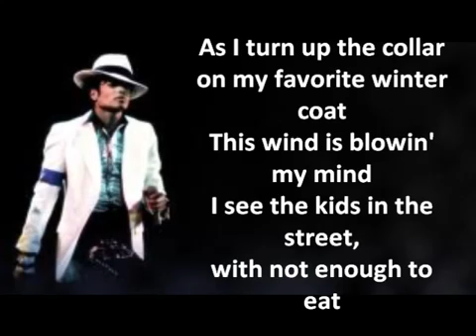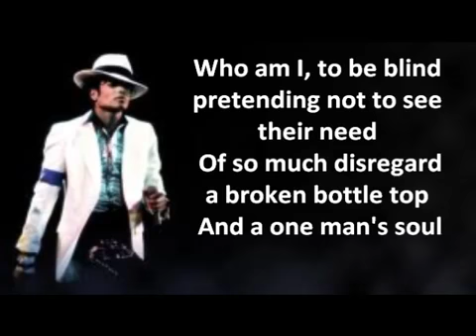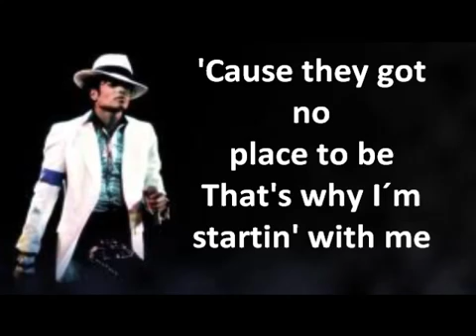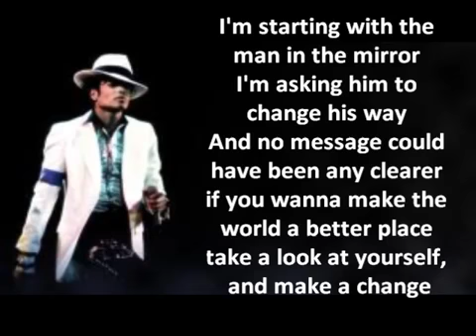Michael Jackson - Man in the mirror